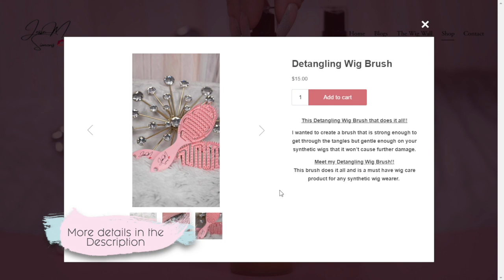10K Subs Wig Giveaway! Jesse M. Simons Wig Education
We are so proud to announce our 10K Subs Wig Giveaway! It has been a crazy 26 months but we finally got to it 10K. We couldn't have done it without you! Thanks so much! 100k HERE WE COME!!!

- Open to Residence of the following countries: United States of America

International countries: Australia, Austria, Belgium, Canada, Czech Republic, Denmark, Finland, France, Germany, Hong Kong SAR China, Ireland, Israel, Italy, Japan, Malaysia, Netherlands, New Zealand, Norway, Poland, Portugal, Singapore, South Korea, Spain, Sweden, Switzerland, United Arab Emirates, and United Kingdom.

- The winner will be chosen randomly and will be announced on November 11th.

- Any information collected from this Giveaway will be used for the sole purpose of delivering the prize to the winner.

-  This Giveaway complies with the YouTube Community Guidelines and entries that do not comply will be disqualified.

- By participating in this Giveaway you release YouTube from any liability directly related to this Giveaway.